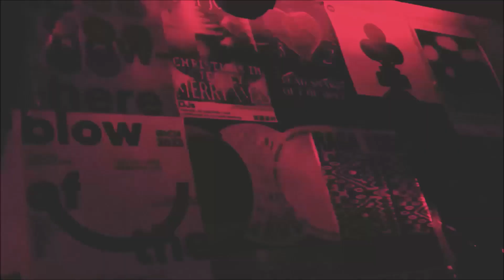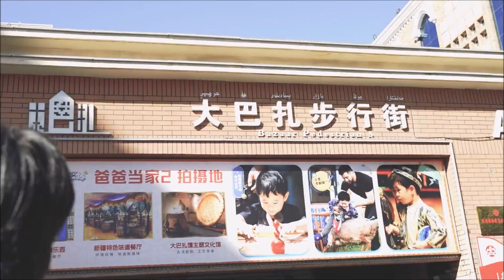Multi-Ego - "Ink" & "Pieces of A Dream" [Samples from Midi Festival Urumqi 2023]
Part 1 - Ink
Part 2 - Pieces of A Dream

Info Band:

Multi-Ego stems from Beijing, China. The band grew out of the campus of Beijing Contemparary Music Academy and took first place in a band competition in 2009 and started playing local gigs. The band released their debut EP and made the 'Sounthern Weekends' national tour in 2010. In the following year, Multi-Ego played OverDrive Stage on the 2011 Strawberry Music Festival and toured China for the second time with their second EP 'COME AND GET ME'.
In 2012, Multi-Ego played VANS-TANG Stage on the 2012 MIDI Music Festival and later on Island Stage of 2012 Summer Sonic, Asia's largest music festival.
猫踢狗Multi-Ego，中国后核代表乐队。组建于2009年，曾活跃于国内外数以百计的舞台。2018年淡出。在过去的五年里，我们经历了太多的悲欢离合、人情冷暖；目睹了朋友与亲人的离别。我们穿过天堂与地狱，实际上是一段自我的寻找与救赎，只为确定和成为我们注定要成为的人。现在我们回来了，回到真正属于我们的舞台，带着曾经 鲜衣怒马少年时之后的沉淀与升华，等待你的到来，和我们一起续写篇章，唱响我们的时代故事。

Name: Multi-Ego - chinese name "猫踢狗乐队"
Country of origin: China
Location: Beijing
Formed in: 2009
Genre: Post Core